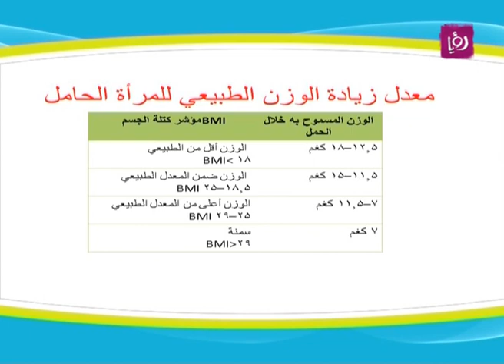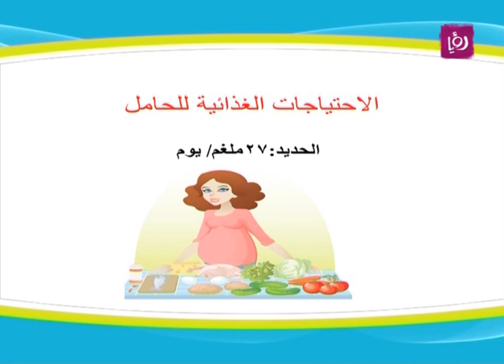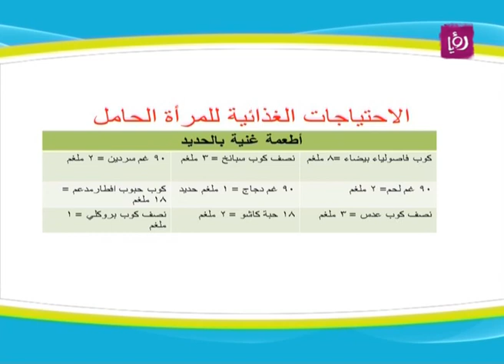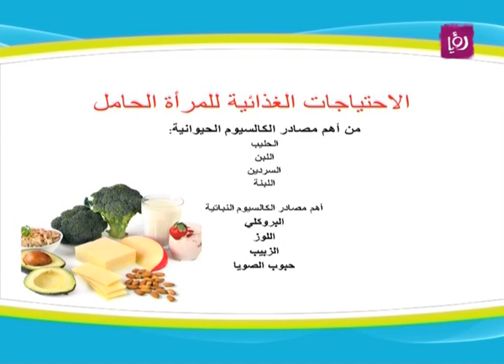القيمة الغذائية للحامل - ربى مشربش - تغذية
ربى مشربش - اخصائية تغذية تتحدث خلال برنامج دنيا يا دنيا عن القيمة الغذائية للحامل، واحتياجات الحامل من الحديد والكالسيوم.